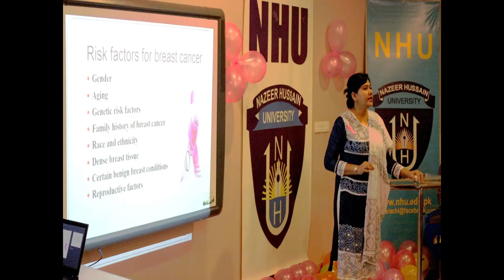N H U Pictorial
We are proud to announce that Nazeer Hussain University is offering over 4000 scholarships for students all over Pakistan in various disciplines including Engineering, Business Administration, Architecture, and other technology based programs.